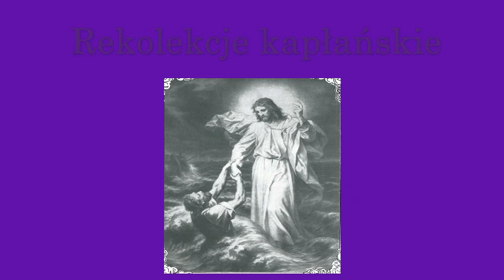Ks. Natanek - Kazanie. Rekolekcje kapłańskie, dzień 3